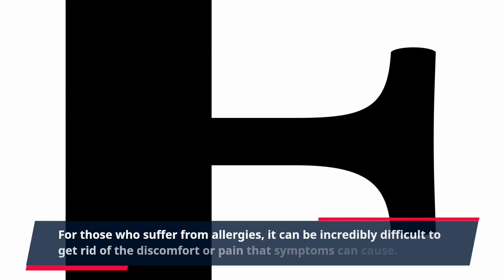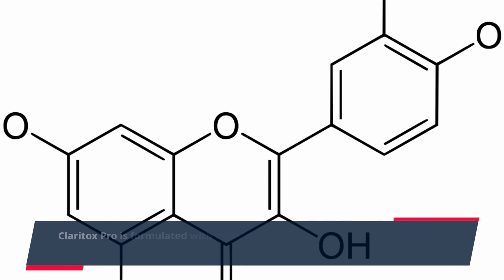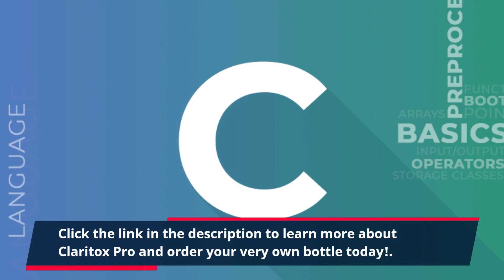"Discover How Claritox Pro Can Unlock Your Healthiest, Happiest Life!"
Looking for a way to get rid of allergies? Claritox Pro is a revolutionary health supplement that can help you do just that.

For those who suffer from allergies, it can be incredibly difficult to get rid of the discomfort or pain that symptoms can cause. Allergies can be triggered at any time and have often been linked to environmental causes. Claritox Pro is the perfect solution for those who suffer from allergies.

Created by a team of dedicated scientists and medical experts, Claritox Pro is a revolutionary health supplement created to help people suffering from allergies. It’s 100% natural and contains a variety of herbs, vitamins and minerals that work together to create the perfect blend for allergy sufferers.

Claritox Pro effectively works to reduce the symptoms of allergies, like sneezing, itching, watery eyes and more. By taking the supplement on a regular basis, people are able to reduce their allergies and get back to enjoying life.

Claritox Pro is formulated with natural ingredients, like quercetin, a powerful antioxidant from green apples that helps to reduce inflammation. Other ingredients, like bromelain, promote better cellular health and vitamin C strengthens the immune system, further helping to reduce allergies.

The best part is, Claritox Pro was created with safety, affordability and convenience in mind. This means that it can be taken without fear of harmful side-effects, it’s available at an affordable price, and it’s delivered directly to your door.

When it comes to eliminating allergies, Claritox Pro is the perfect solution. This revolutionary product offers relief without harsh medication, side-effects, or expensive doctors' visits. With this supplement, you can say goodbye to allergies and gain the freedom to live a healthier life.

Whether you suffer from seasonal allergies or more chronic types, Claritox Pro is the perfect product. Try it out for yourself today and start living life allergen-free.